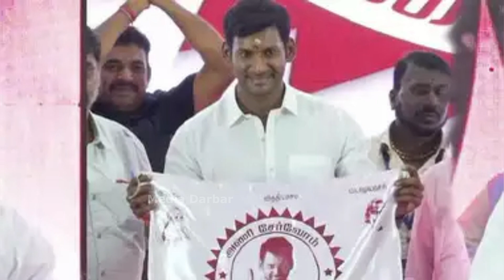ரஜினி மாறி வெறும் பூச்சாண்டி காட்ட மாட்டேன், விஷால் கடும் தாக்கு | Vishal | Rajinikanth | Rathnam